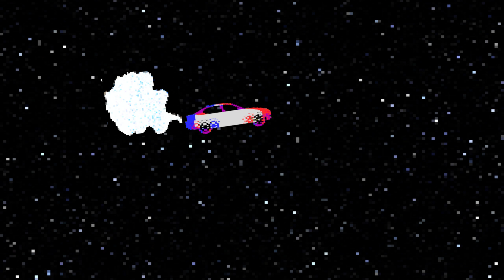TEXAS FREESTYLE TYPE BEAT (FREE)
Late night ride777